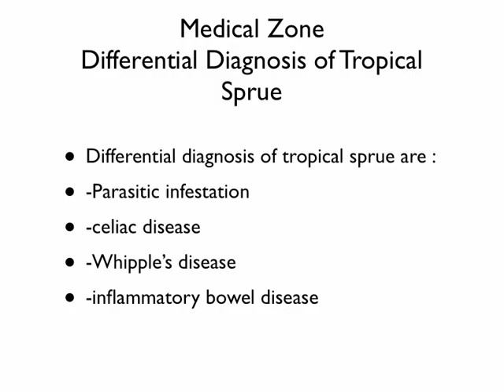Medical Zone - Differential Diagnosis of Tropical Sprue